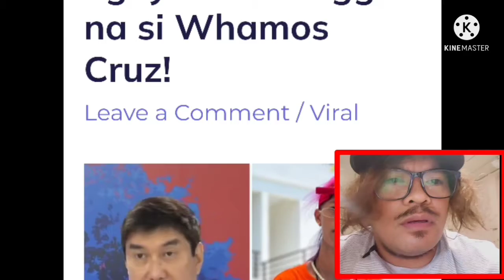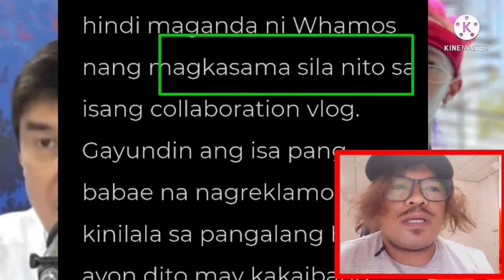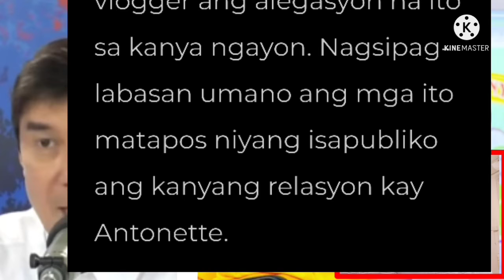Whamos Cruz at Dalawa pang Vloger ipa Lie test detector ni Raffy tulfo.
Dahil sa kasikatan ni whamos cruz marami ng naghahabol sa kanya mas lallo na ngayon kasama na ang kanyang Girl friend.